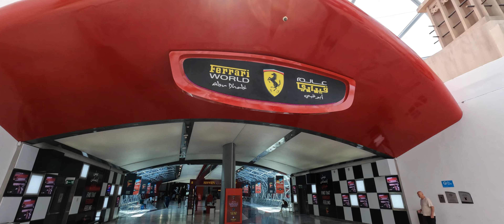Habibi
A trip to Dubai with my Habibi